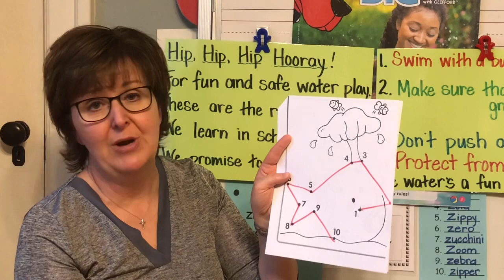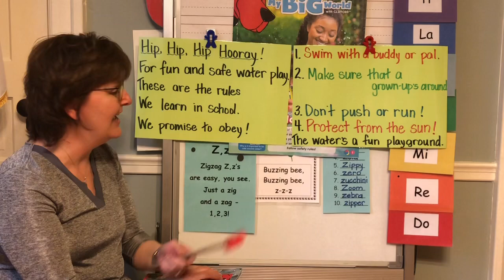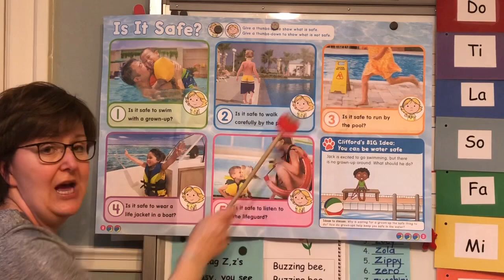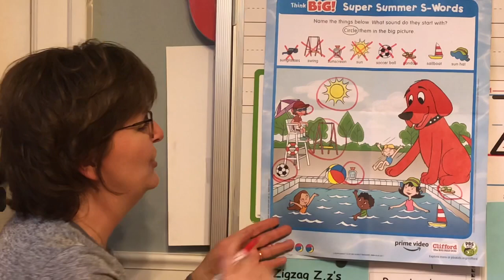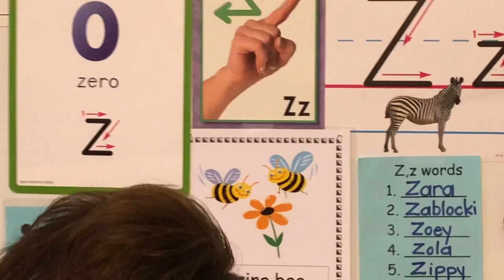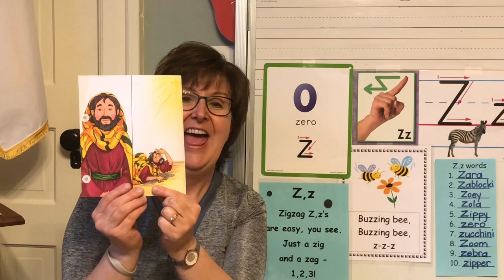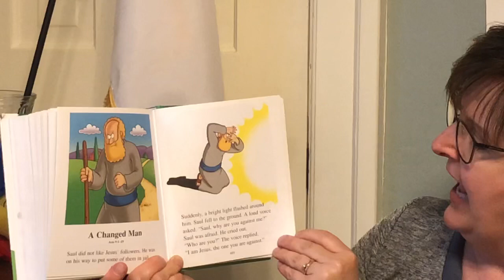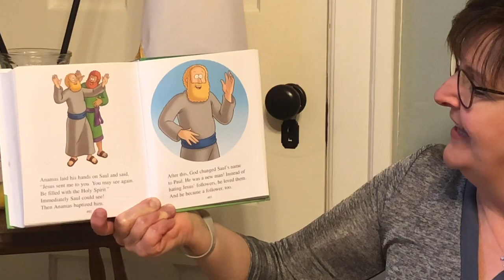Trinity 4K May 19, Water Safety/Bible Story, 3rd video